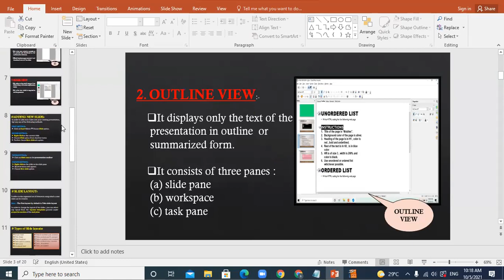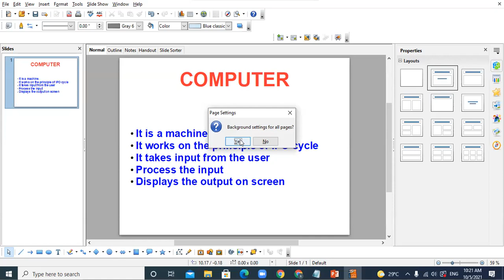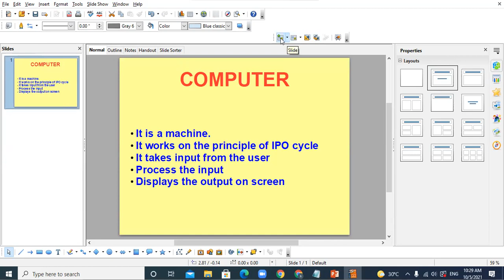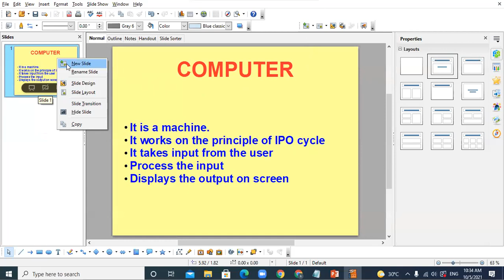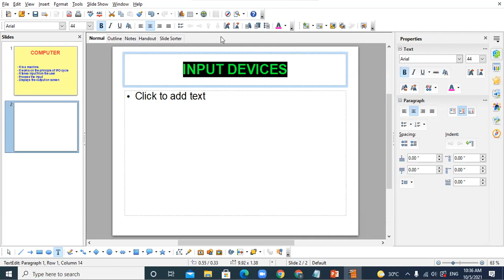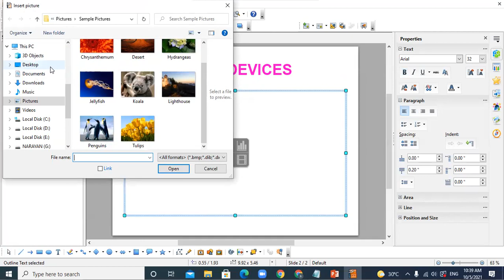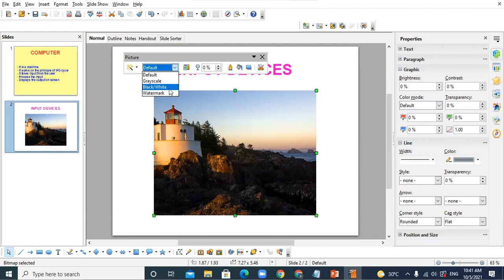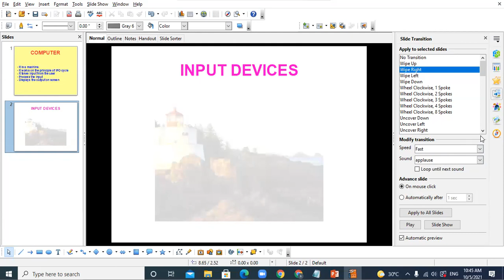05-10-21_Class IX - C_Computer